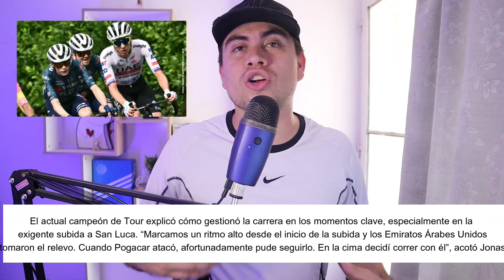AGUANTE EL ATAQUE DE POGACAR DICE VINGEGAARD EN LA ETAPA 2 TOUR DE FRANCIA 2024/ROGLIC SUFRE MUCHO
Declaraciones de Vingegaard y Roglic tras la etapa 2 Tour de Francia 2024